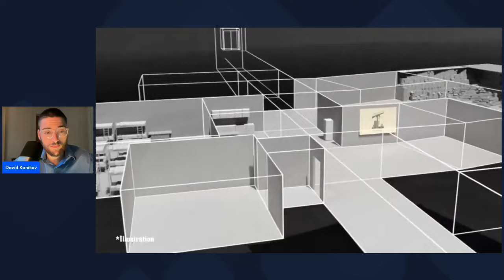FOUND! What the IDF Just Discovered in Hezbollah Bunker changes Everything…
Hundreds of millions found in Hezbollah bunker

Help us continue to bring the truth to light and fight the Anti-Israel narrative

Jewish Uncensored is not just a Youtube Channel Its a Movement. We are dedicated to giving you the LOUD UNCENSORED TRUTH about Everything Jewish. From Inspirational speeches to breaking News stories Jewish Uncensored has it all. The Jewish People have been Persecuted for Thousands of Years and we will NOT allow that to happen ever again. Most recently the israel Hamas war in Gaza has brought the Jewish people a fresh new wave of antisemitism the likes of which we've never seen before. The situation is getting worse by the day, but we won't let that happen. NEVER AGAIN is not a slogan it is a Promise. And, NEVER AGAIN is NOW!